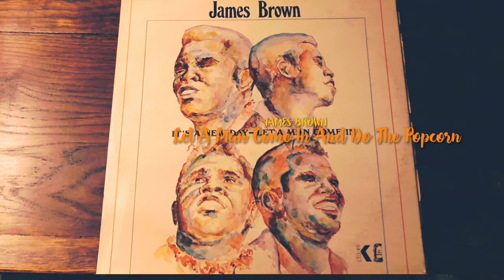JAMES BROWN -"Let A Man Come In And Do The Popcorn" SOUL/FUNK ソウル/ファンク(vinyl record)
1940年代から1970年代の音楽が好きなんです。

今回は、ジェームス・ブラウンのLet A Man Come In And Do The Popcornです。

ジェームス・ブラウンは、1933年生まれ。アメリカ、サウス・カロライナ州バーンウェル出身。言わずもがなファンクの帝王ですが、「ナンバーワン・ソウル・ブラザー」「ゴッドファーザー・オブ・ソウル」「ミスター・ダイナマイト」「ファンキー・プレジデント」など、いくつものニック・ネイムを持っていた。シャウトを用いたソウルフルなヴォーカルと、革新的なファンク・サウンドがブラウンの音楽性の特徴である。(ウィキペディアより)
この曲は、1970年にリリースされたアルバム『It's A New Day So Let A Man Come In』より、ミドル・テンポのかっこいいファンクです。